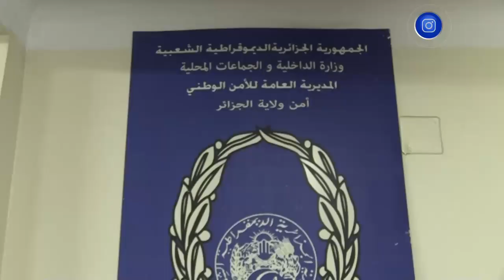الشرطة والدرك يداهمان مختلف أوكار الجريمة بباب الواد في العاصمة ..شاهد ماذا وجدوا ؟